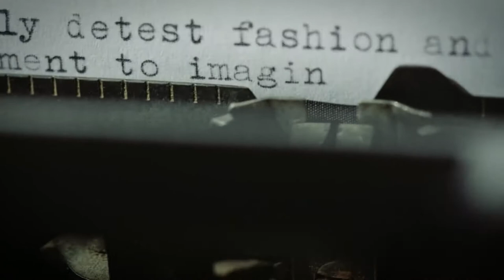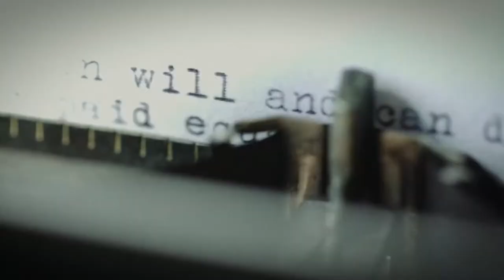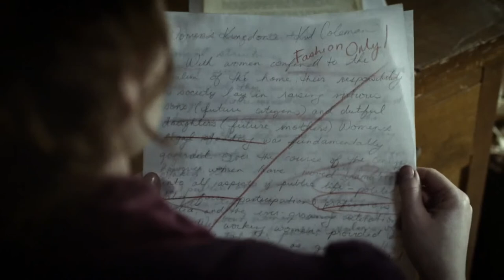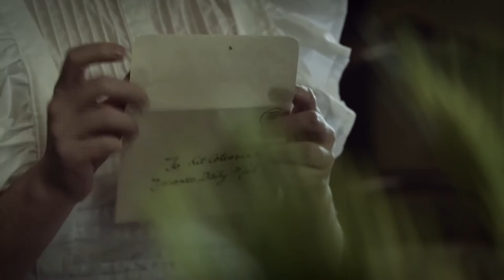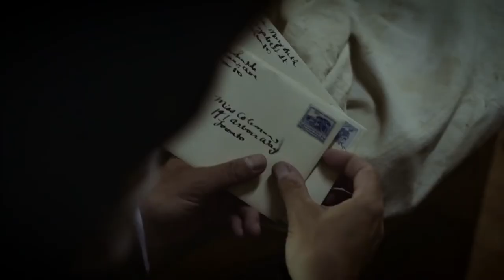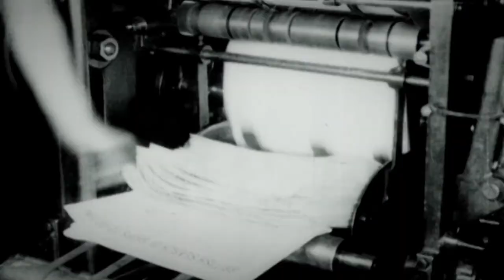Adrianna Prosser as Kit Coleman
Adrianna portrayed the historic Canadian for CBC's "Canada: The Story of Us" as part of their celebratory Canada 150 programming.